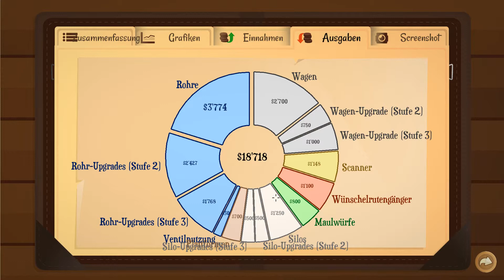Gutes Timing | Turmoil: The Heat Is On #26 [DEUTSCH]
Wir sind wieder zurück im 19. Jahrhundert und versuchen uns erneut am schwarzen Gold! Dieses Mal sind aber nicht nur die starken Konkurrenten gefährlich, denn neben Öl und Gas schlummert nun noch eine andere ganz heiße Gefahr unter der Erde!
Schaffen wir es erneut, der größte Ölbaron zu werden?...
Let´s Play Turmoil: The Heat is on